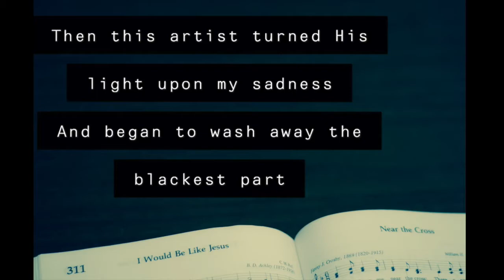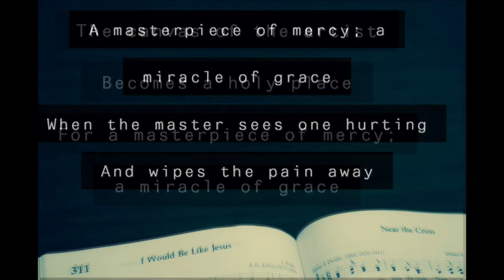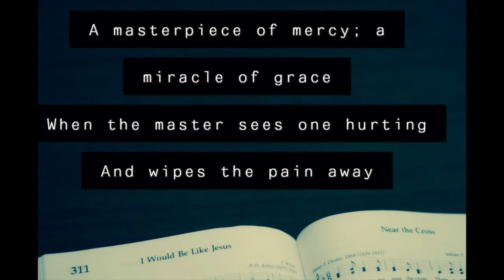Masterpiece of Mercy Lyrics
The Booth Brothers